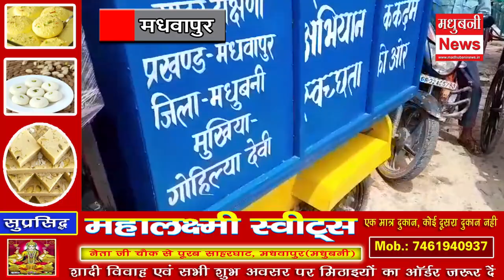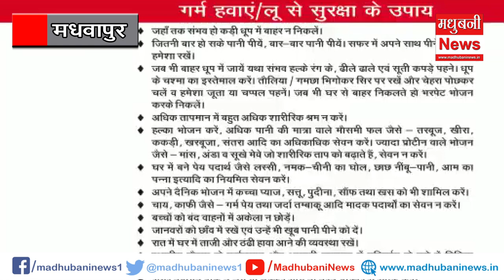Saharghat के कचड़ा का होगा प्रबंधन। रिक्शा को किया रवाना। Madhwapur | Circle Officer | Garbage